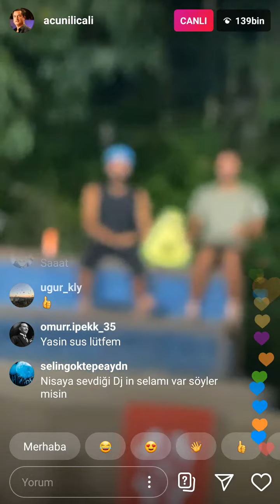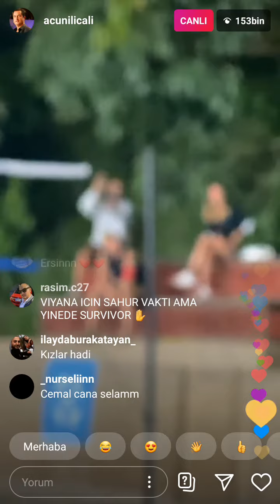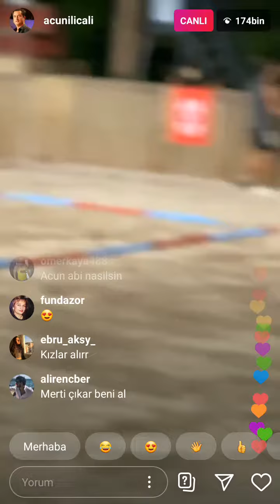ACUN ILICALI CANLI YAYIN - VOLEYBOL OYUNU 3.KISIM RÖVANŞ EVRİM NİSA - ACUN ILICALI İREM KANAN